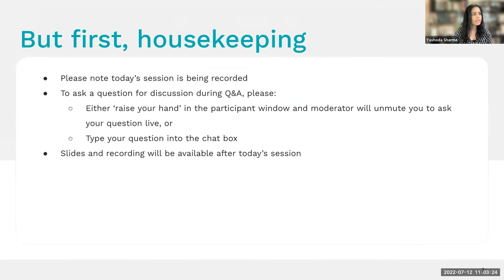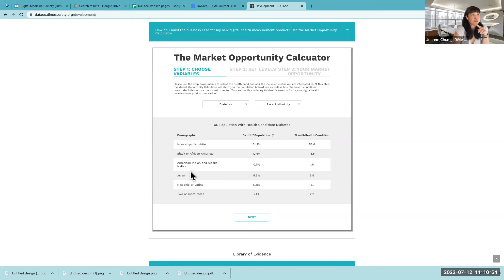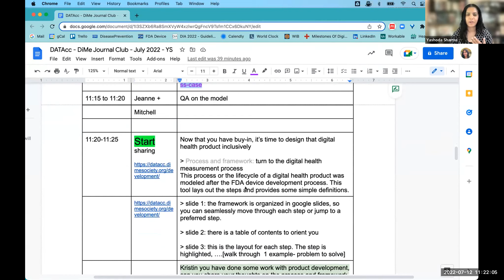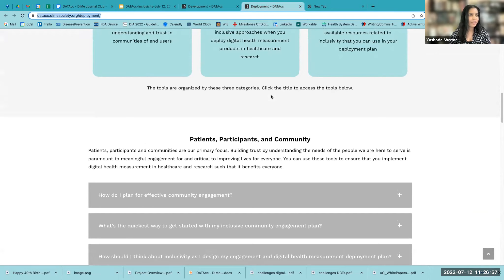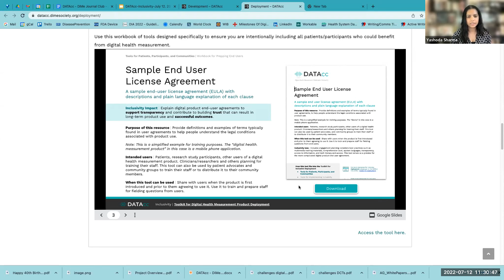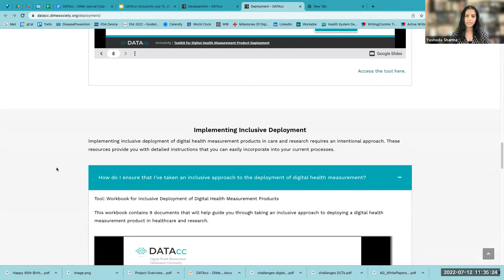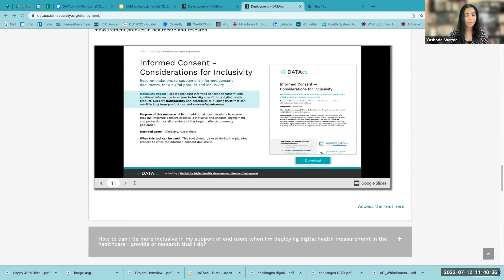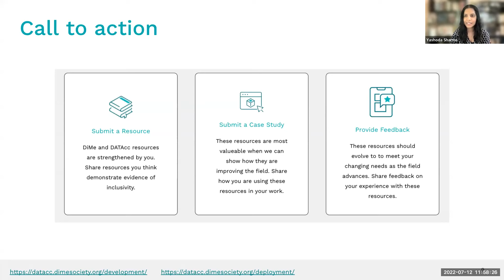Moving from “Should Do” to “How To”: A Deep Dive into DATAcc Toolkits for Inclusivity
Learn more about the key tools in the DATAcc Toolkits for Inclusivity – what they are, how they can be used and the impact they can have on your work in the development or deployment of digital health measurement products – in a conversation with four of the experts involved in creating them.

This event discussed the Toolkit for Inclusive Development and the Toolkit for Inclusive Deployment.
Moderator: Yashoda Sharma, Digital Medicine Society
Panelists:
Jeanne Chung, Digital Medicine Society
Mitchell Tang, Harvard Business School
Kristin Size, Verily
Jamileh Jemison, MindMed
Nicole Braccio, National Patient Advocacy Foundation